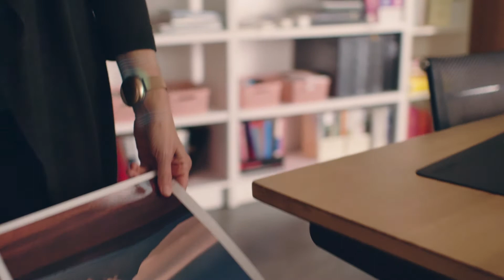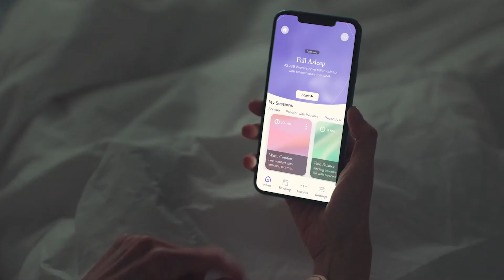Embr Wave 2: Temperature-Control Bracelet | MoMA Design Store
Temperature-Control Bracelet features a rounded design that’s more comfortable on the wrist and won’t snag sleeves. The battery-powered thermoelectric heat pump moves heat away or towards your skin, which sends comfort-level signals to your brain, causing you to feel cooler or warmer, based on your preference.